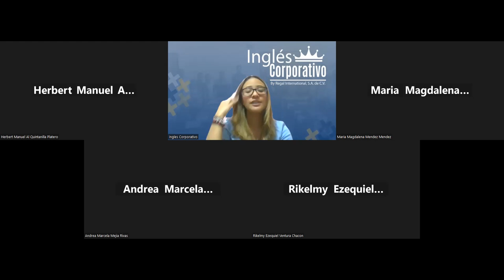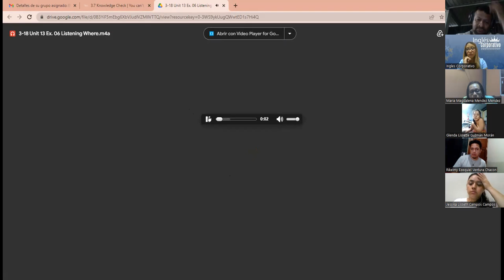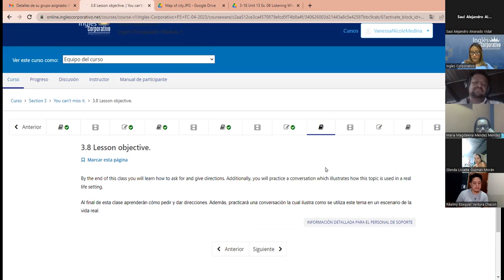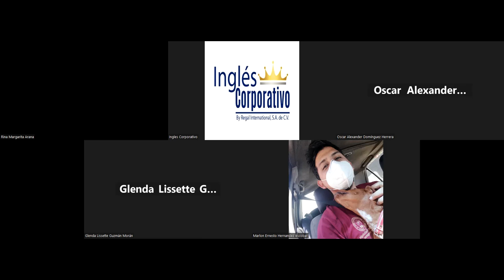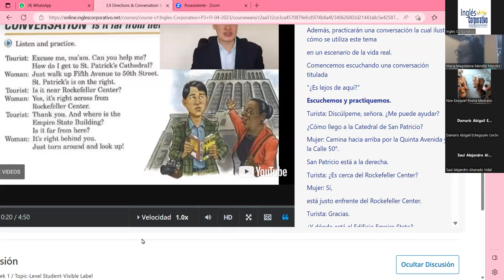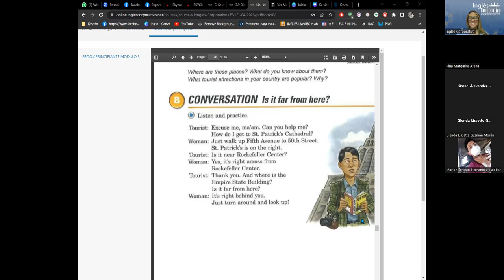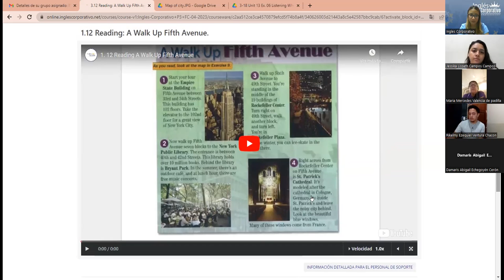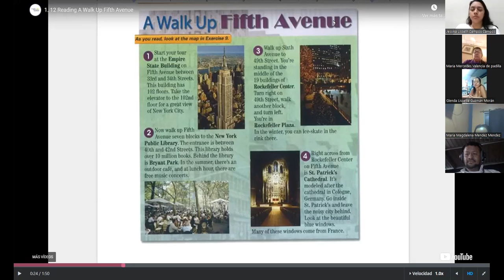SESION 7 26- 04- 2023 + P3-01-7-8-PM-04-23 + MEDINA - CONVERSATIONS FROM PLATFORM